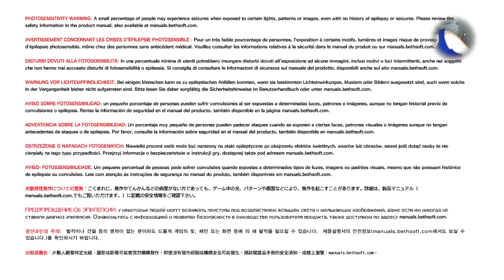[PS4 Pro] "The Evil Within" # Mods 2